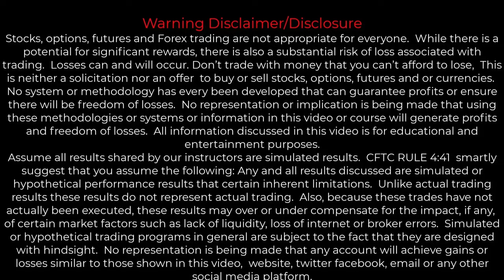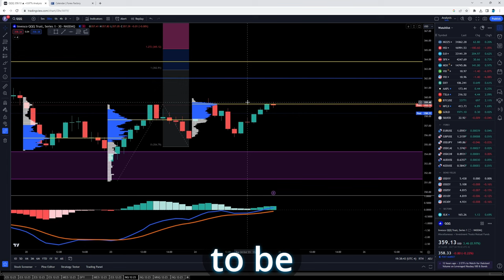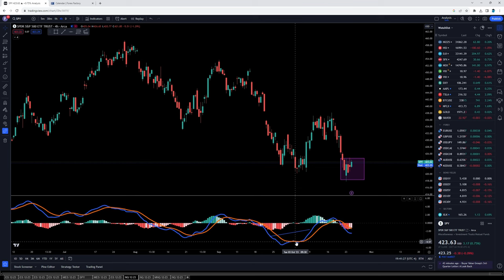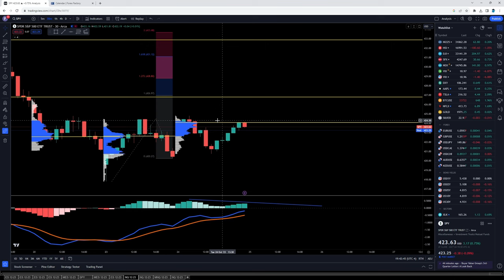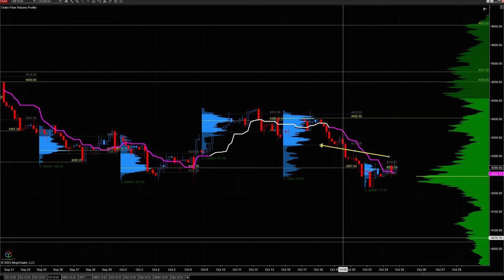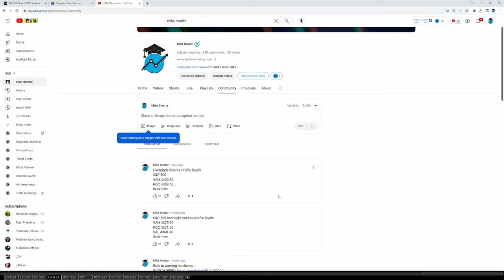S&P 500 Analysis: Short Squeeze Or Stock Market Crash?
Will the stock market squeeze higher or come crashing lower?
In today's video, I will share the important volume profile and Fibonacci levels used to trade the NASDAQ and S&P 500.